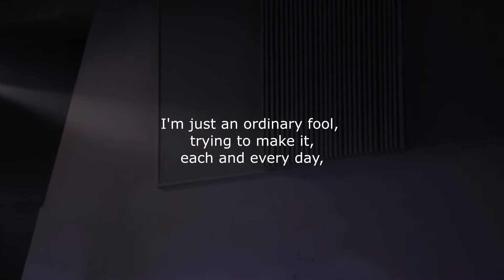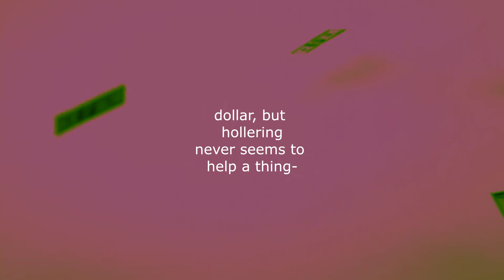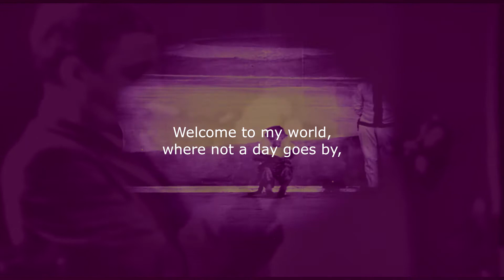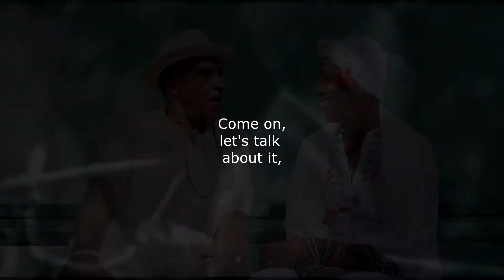Welcome To My World © 2018 Joseph Kyle Walker | BMI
When the world feels like a circus, and it's hard to keep up with the demands of the ringmaster, whoever or whatever that might be, take time to reflect on what truly matters most under the big tent of life. In this place, where dreams and disappointments, pain and inspiration all intertwine, celebrate love in all its forms, because in the end, it's really all we have left in the big finale.  Cheers!  Joe